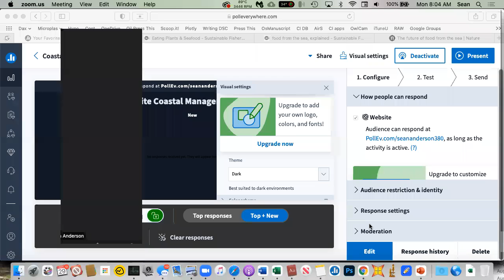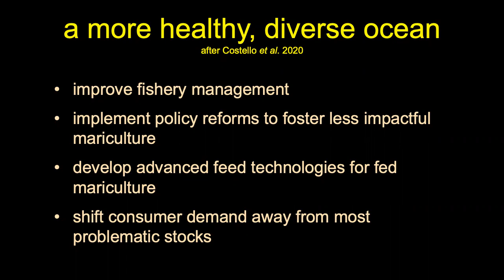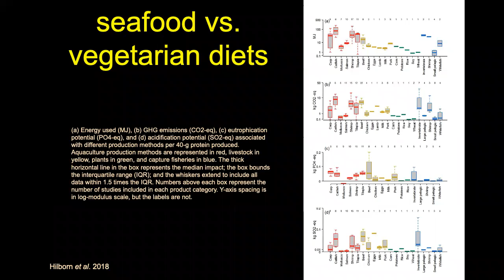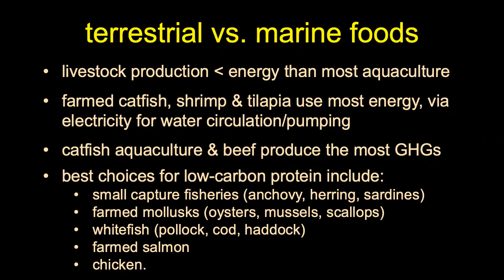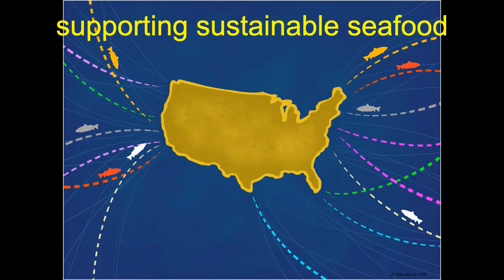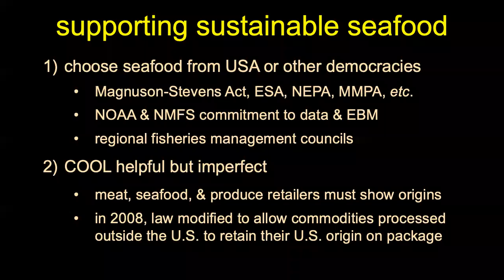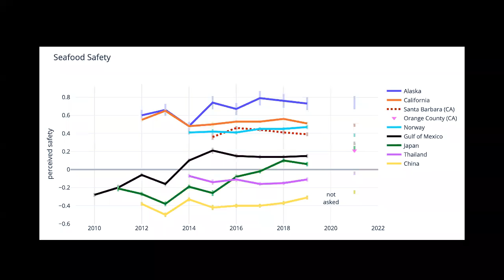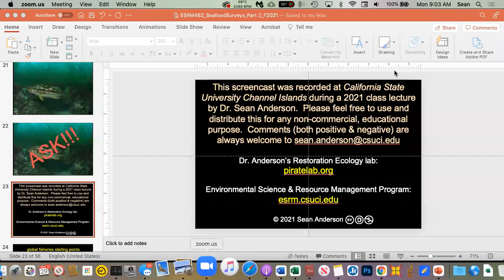Sustainable Seafood Approaches